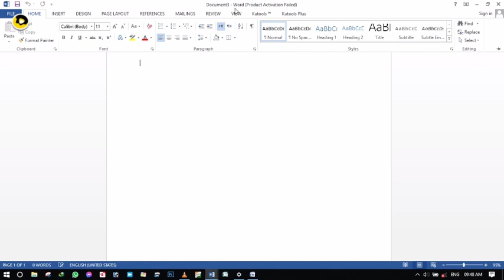Indroduction of The page of MS Word